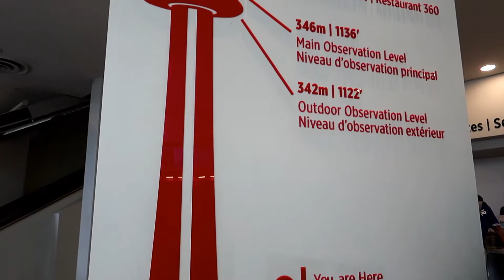CN Tower Toronto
360° view from CN Tower Toronto.